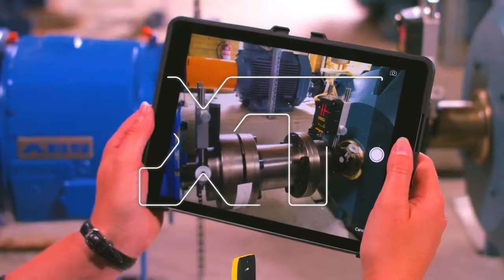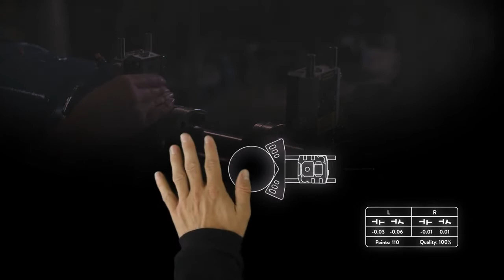Intrinsically safe laser alignment with XT550